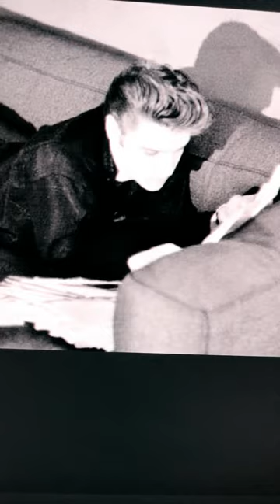Elvis Presley Sleeping, Lisa Marie Presley, Priscilla:Smile❤️🎸